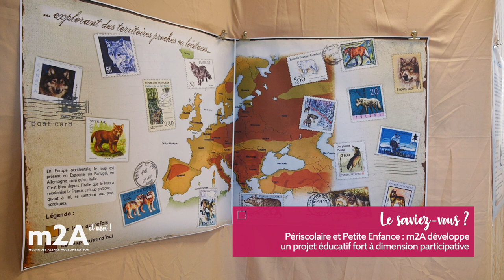#30 Wittenheim | Ramdam, le festival du livre et de la jeunesse | m2A​ et moi [Saison 1]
m2A et moi - Saison 1, épisode 30 à Wittenheim
Faire lire les enfants autrement : tel est le concept gagnant, unique dans le Haut-Rhin, du festival Ramdam de Wittenheim, créé il y a 21 ans à l’initiative de Nadia Neher.

39 communes, 39 talents ! Chaque lundi, la web série ‘m2a et moi’ met en lumière les personnalités de notre territoire. Artistes, pionniers, historiens, sportifs, créatifs ou entrepreneurs, ils se démarquent par un projet positif, innovant, original et fédérateur.